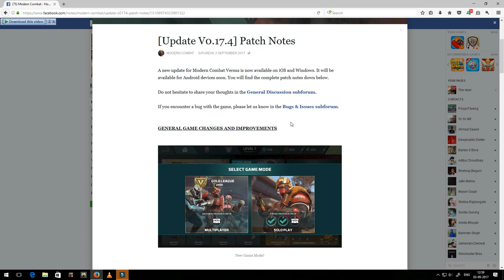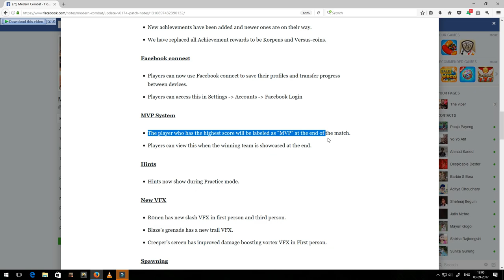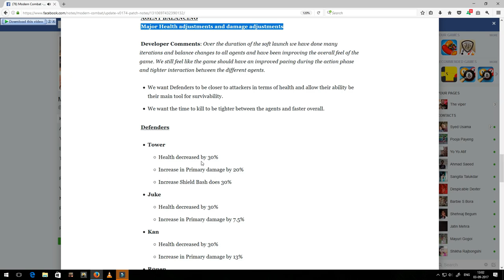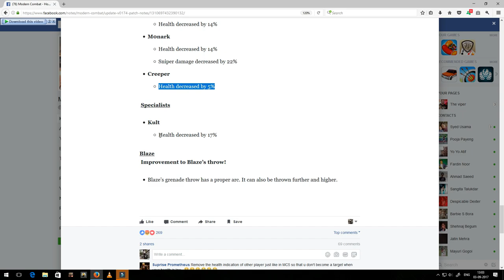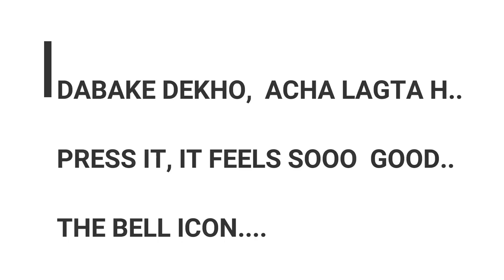MC VERSUS NEW UPDATE SOLO GAMEPLAY, MC VERSUS FACEBOOK LOGIN